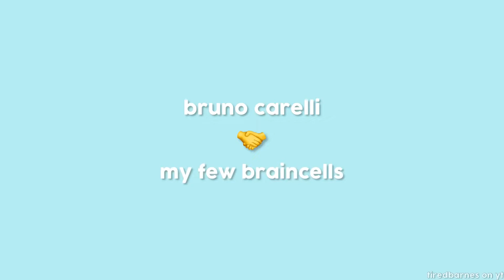bruno carelli representing my last few braincells in ms marvel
SORRY ITS SO SHORT😔

ms marvel
cracked video
bruno carelli being funny relatable
mcu edit